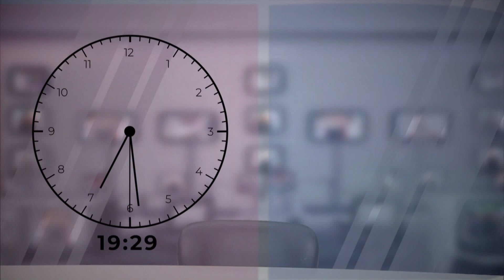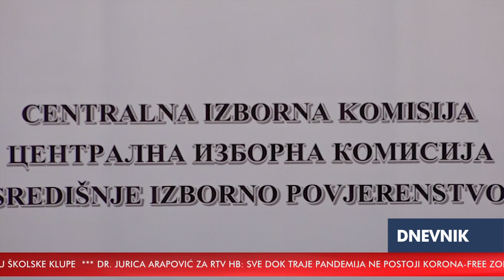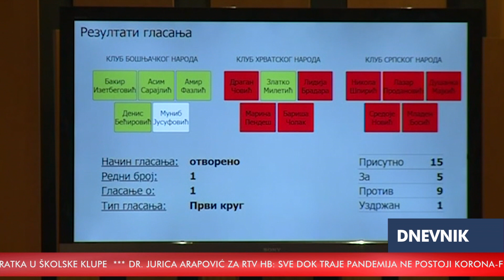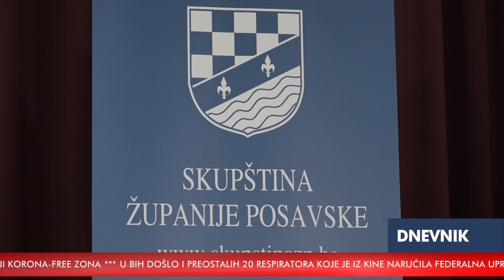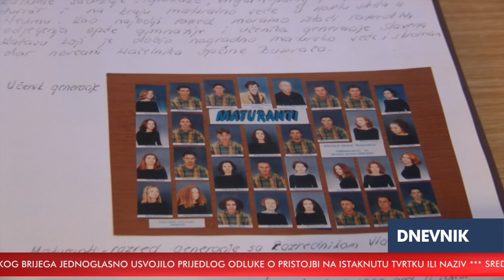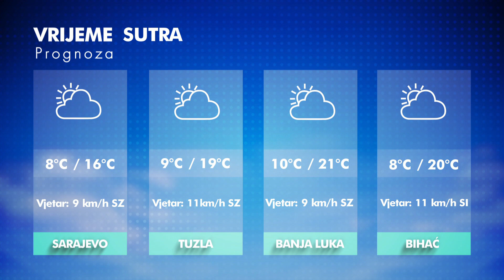RTV HB: Dnevnik / 27.5.2020.